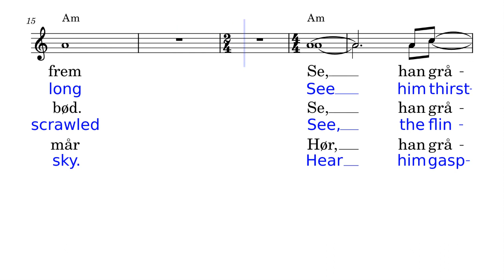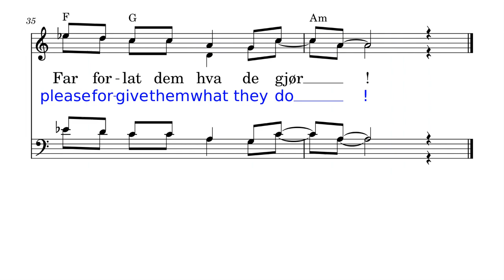9 SOPRANOS O My God,